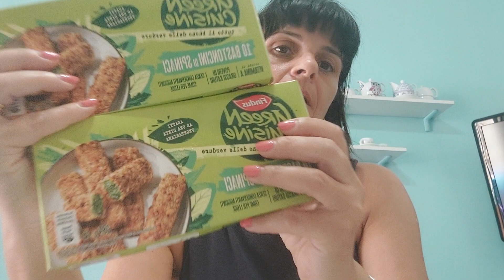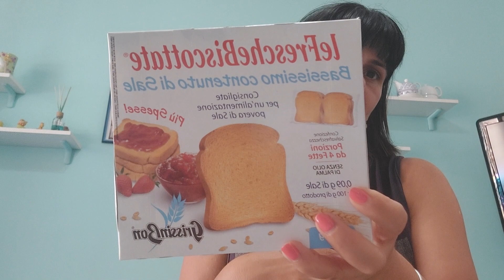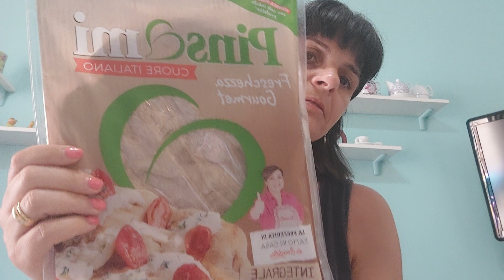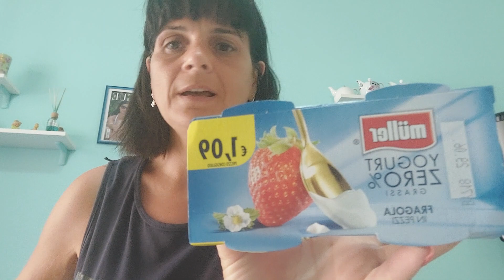Svuota la spesa.Sono stata al Famila 💸💸💸